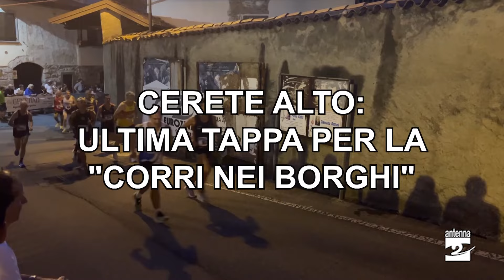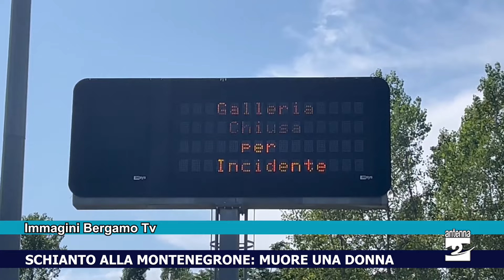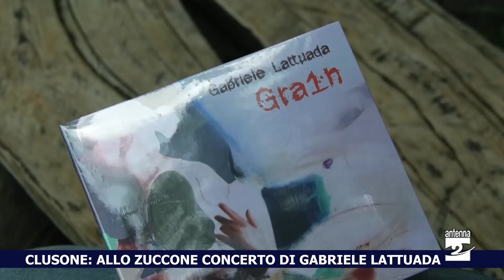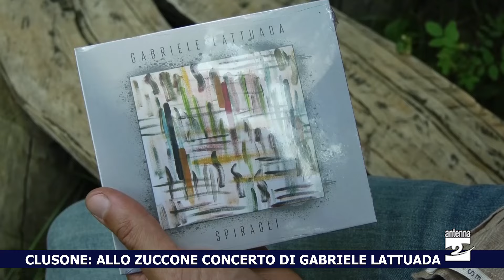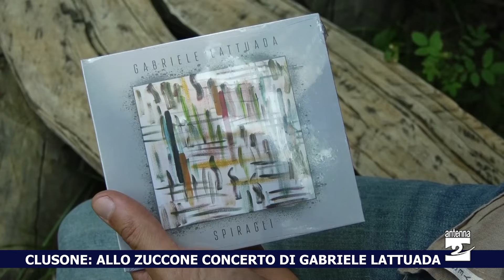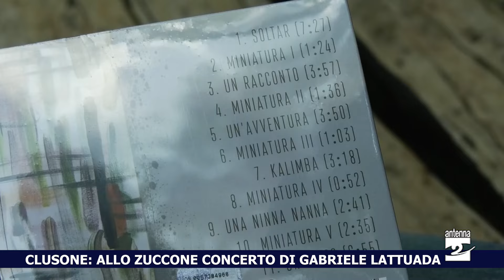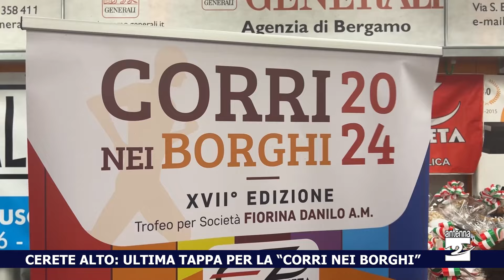Antenna 2 Tg 26 08 2024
Le notizie:

Tragico incidente all'ingresso della Galleria Montenegrone. Scontro tra un’auto e un mezzo pesante. Muore una donna di Albino.

Incidente al Passo della Presolana: un’auto finisce in parte sotto un camion. Ferite lievi per una donna.

Strade allagate e disagi per il maltempo, sul lago d’Iseo imbarcazioni in difficoltà.

Novità in arrivo per alcune comunità della Diocesi di Bergamo. I cambiamenti nel nostro territorio a Villa d’Ogna, Pradalunga e Bossico.

Casnigo. La Sagra degli uccelli quest’anno campionato italiano: 420 esemplari presenti.

Clusone. Gabriele Lattuada presenta il suo nuovo album “Spiragli” con un concerto al Roccolo Zuccone.

Cerete Alto. Ottava e ultima tappa della “Corri nei borghi”: vincono Vivien Bonzi e Saber Zinoubi. Assegnati anche i punti decisivi per le classifiche generali del circuito.